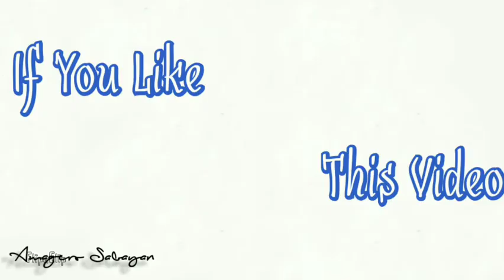Huwebesan sa Bagong Palengke Ngay'on